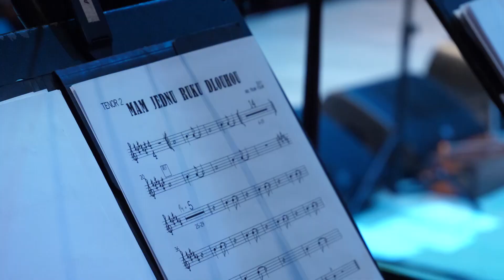Avion Big Band a Buty - sestřih 2019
Kongresové centrum Zlín
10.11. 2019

Kamera:
Adéla Daňková
Lucie Moučková
Filip Prečan
Honza Rohlík

Střih:
Honza Daněk